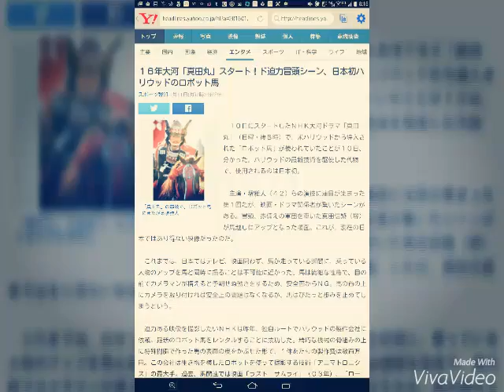１６年大河「真田丸」スタート！ド迫力冒頭シーン、日本初ハリウッドのロボット馬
１６年大河「真田丸」スタート！ド迫力冒頭シーン、日本初ハリウッドのロボット馬

「真田丸」の冒頭で、ロボット馬にまたがる堺雅人

　１０日にスタートしたＮＨＫ大河ドラマ「真田丸」（日曜・後８時）で、米ハリウッドから導入された「ロボット馬」が使われていたことが１０日、分かった。ハリウッドの最新技術を駆使した代物で、使用されるのは日本初。

　主演・堺雅人（４２）らの演技に注目が集まった第１回だが、映画・ドラマ関係者が驚いたシーンがある。冒頭、赤備えの軍団を率いた真田信繁（堺）が馬越しにアップとなった場面。これが、現在の日本ではあり得ない映像だったのだ。

　これまでは、日本ではテレビ、映画問わず、馬が走っている瞬間に、乗っている人物のアップを馬と同時に撮ることは不可能に近かった。馬は繊細な性格で、目の前でカメラマンが構えると予期せぬ動きをするため、安全面からＮＧ。馬の首の上にカメラを取り付ければ安全上の問題はなくなるが、馬はぴたっと歩みを止めてしまうという。

　迫力ある映像を撮影したいＮＨＫは昨年、独自ルートでハリウッドの製作会社に依頼。最新のロボット馬をレンタルすることに成功した。精巧な機械の骨組みの上に特殊樹脂で作った馬の表面の皮をかぶせた形で、１体あたりの製作費は数百万円。この会社は生き物を模したロボットを使って撮影する技術「アニマトロニクス」の最大手。過去、馬関連では映画「ラスト　サムライ」（０３年）、「ローン・レンジャー」（１３年）などを手がけている。

　撮影は昨年１０月下旬に行われ、堺自身も「これはリアル過ぎますね～」と驚きの声を上げていたという。ハリウッドに留学経験もある屋敷陽太郎プロデューサーは「馬の皮膚の質感、走る速度に合わせた馬体やたてがみの揺れ方などを微妙に再現する技術は、日本では確立されていない。実際に見てリアルさに驚いた」と明かした。今回の導入をきっかけに日本でもロボット馬製作の機運も高まっているといい、「今後は製作会社とも話し合う予定。国産ロボット、ぜひ実現してほしい」と話していた。